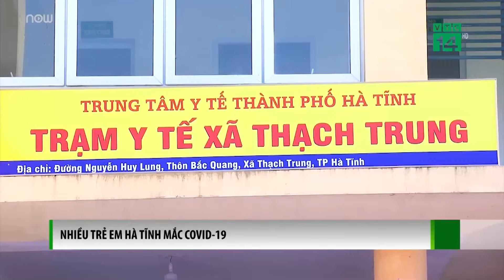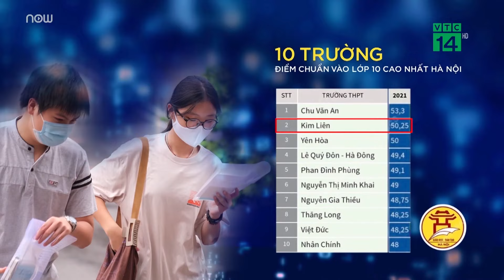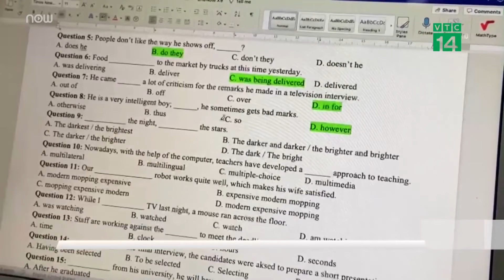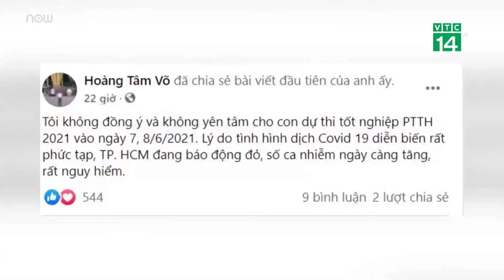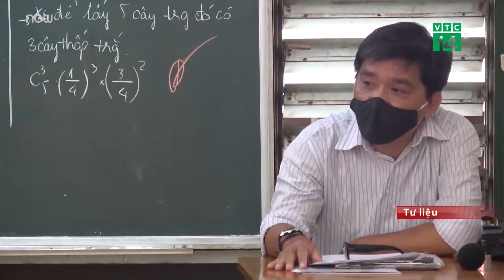TP.HCM mở cao điểm truy vết, xét nghiệm tìm F0 | VTC16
VTC16 | Bí thư Thành ủy TP.HCM Nguyễn Văn Nên đã chỉ đạo mở một chiến dịch cao điểm tấn công, truy vết, xét nghiệm rộng toàn thành phố để tìm các ca mắc COVID-19 (F0) trong cộng đồng.